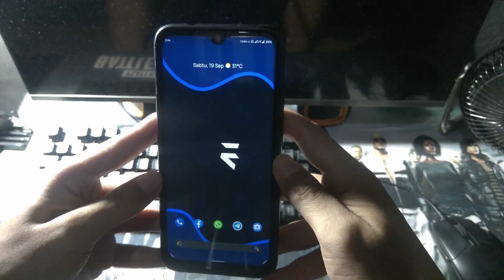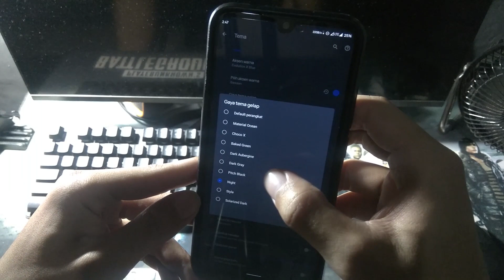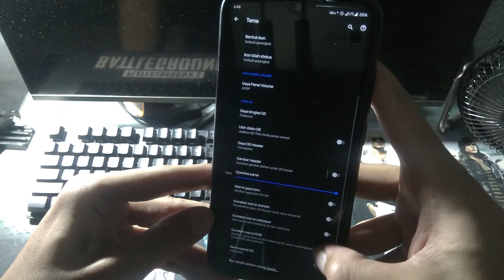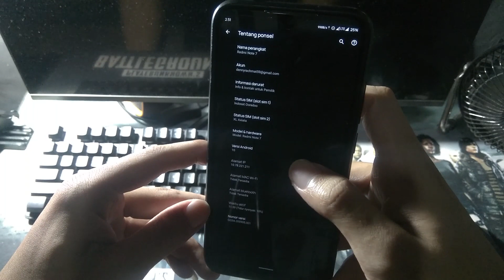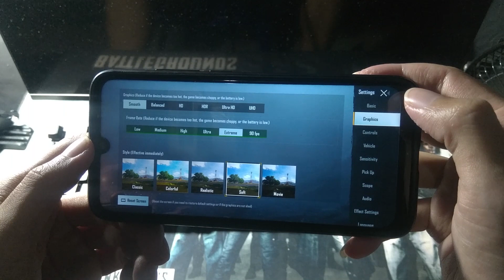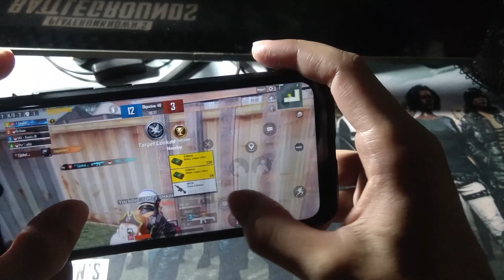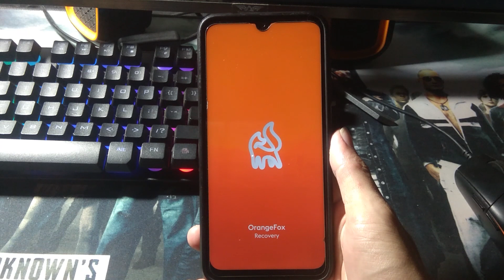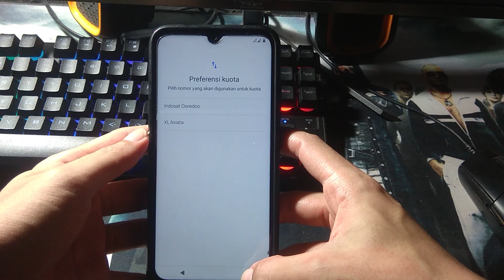Evolution X 4.7 Official | Redmi Note 7 | Setup PUBG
Changelog:
- EvolutionX 4.7 - Quantum
- September security patches
- Added Disco QS (random colors for QS toggles)
- Switch to AOSP Themepicker
- Replaced the Google Sans font with Manrope
- Many other smaller fixes and improvements